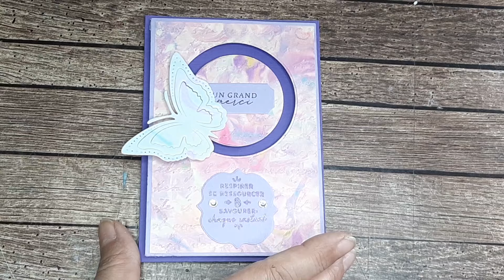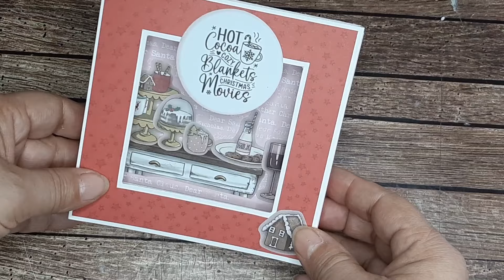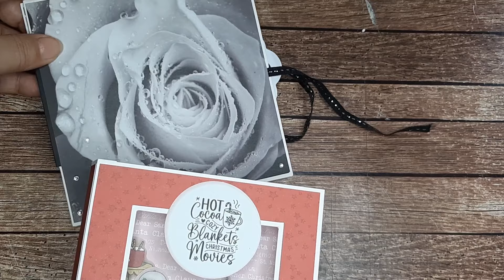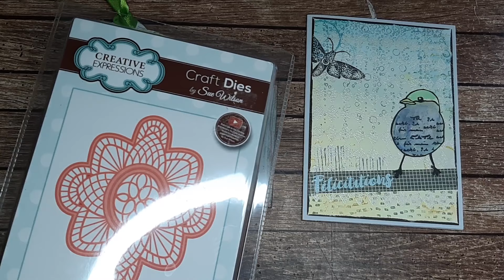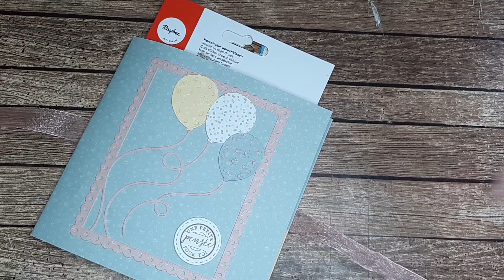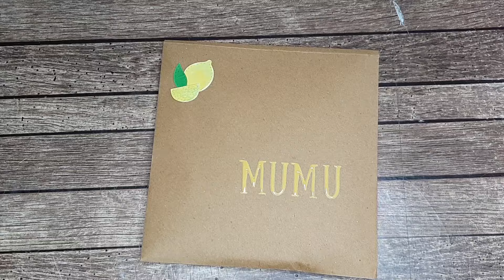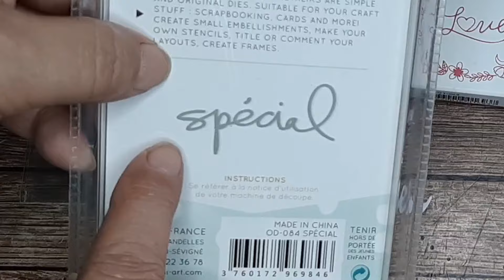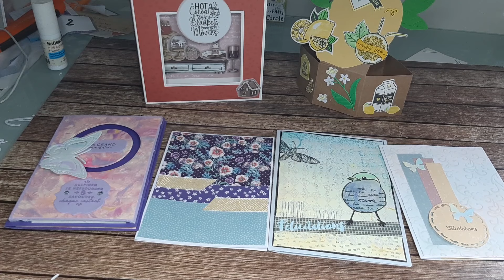CONCOURS 10 000 ABONNEES (épisode 5) : une pure folie !!!!!!!!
De très jolies créations. Merci à toutes

📸   GROUPE FACEBOOK
         Téléchargez les gabarits de mes tutos et partagez sur Facebook les photos de vos créations réalisées d'après mes tutos :